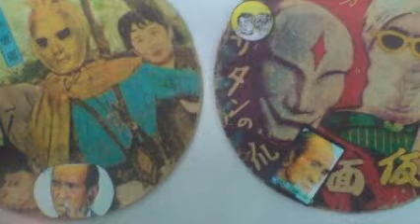森 進一 おふくろさん カバー 斉藤今朝雄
森進一さんの魂の歌でありましょうか・・その後追加歌詞を巡り作詞家さんと大騒動もありました。